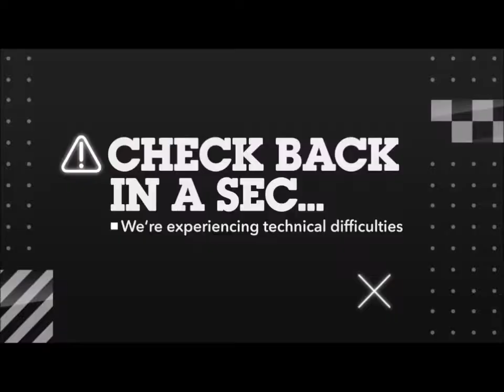Eurasonfice : The Risefall of Europe - Official Ian Nelson Trailer